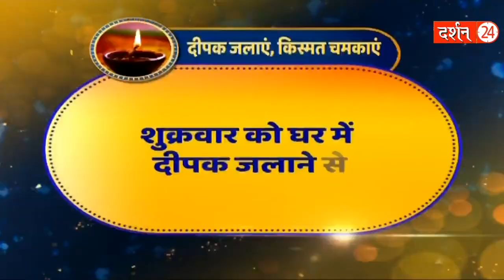ये 3 दिन वाला उपाय आपकी 3 बड़ी परेशानियां दूर करेगा ! | Pandit Suresh Pandey | Darshan24